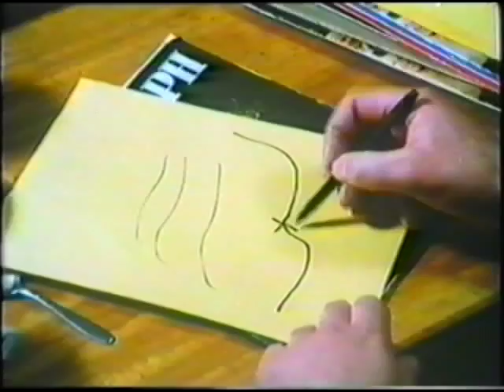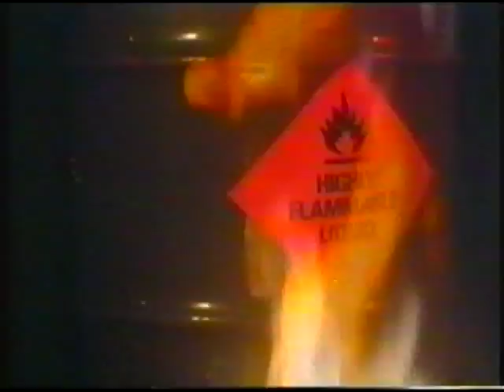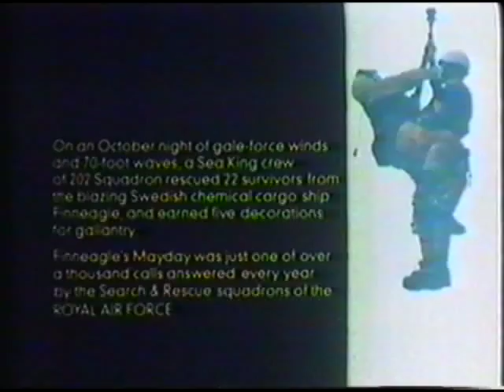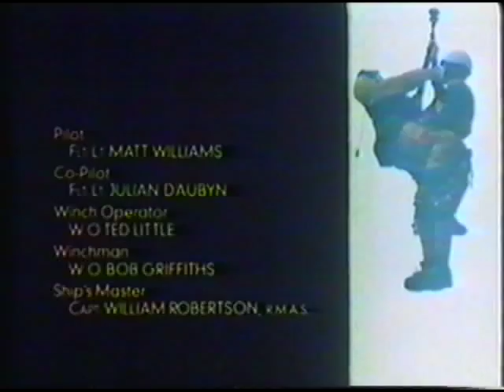Rescue 90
An RAF Search & Rescue classic from the 80s.  Rather poor quality but still worth preserving.